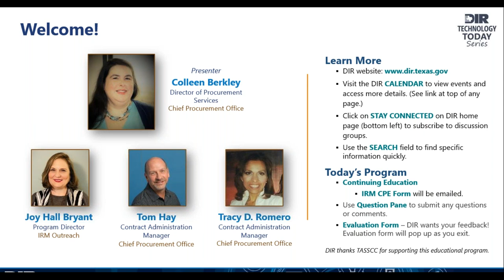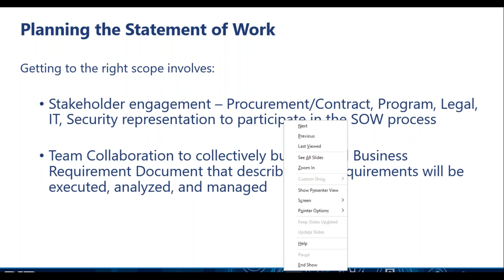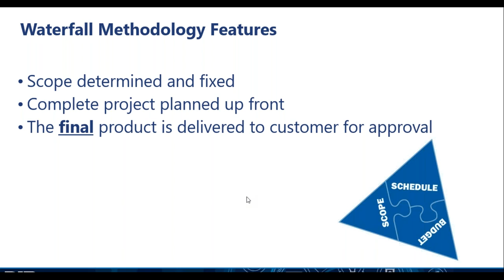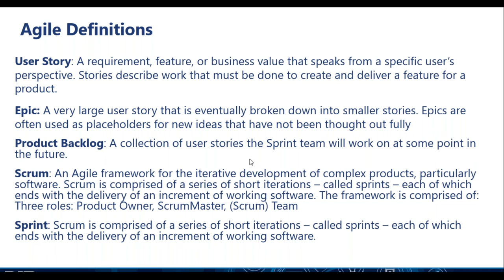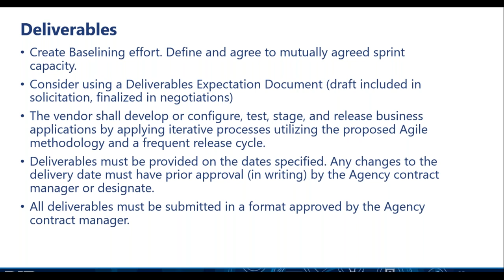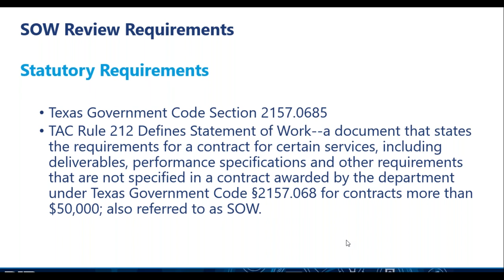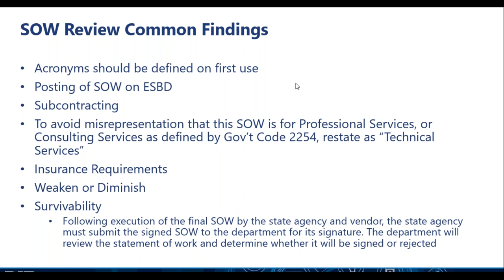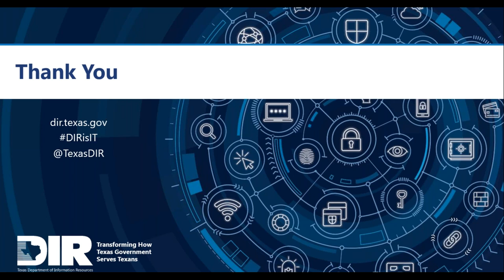Writing a Statement of Work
Developing a well-written Statement of Work (SOW) is a key step towards the success of any project as it forms the foundation for contractual expectations. This important document describes all aspects of the project's work requirements: activities, deliverables, performance expectations, timelines, and more.

Texas state agencies must comply with requirements to submit certain Statement of Work documentation to DIR. This webinar provides a deeper dive into writing an effective Statement of Work with information that should be helpful to any organization.  Additional details about state agency requirements will be included at the end. (Those for which the requirements do not apply may exit.) Topics include:

• Purpose of a Statement of Work
• Who should be involved?
• Essential elements of a Statement of Work
• Determining project methodology
• Selecting the appropriate DIR contracts to solicit
• Texas state agency requirements (3:00-3:15)
o Statutory requirements
o When to submit an SOW to DIR for review